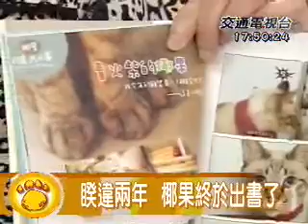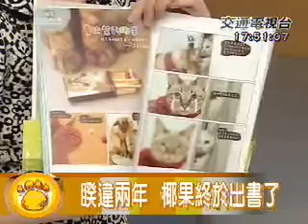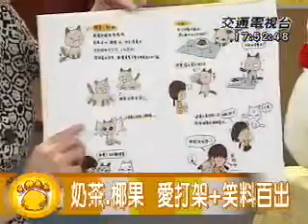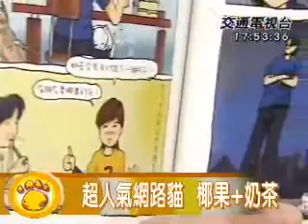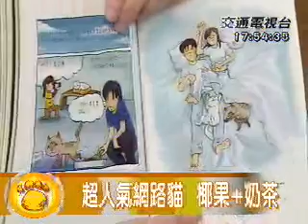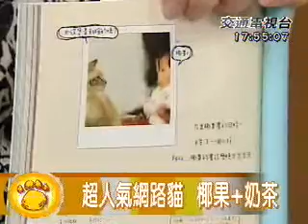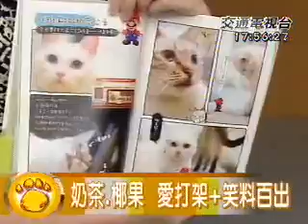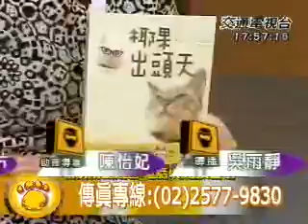民視交通台0526椰果出頭天3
你可以不知道如何使用網路...但不可不知網路人氣貓-奶茶和椰果!!...但這次嬌貴奶茶的人氣地位不保囉...到底是誰要打敗牠呢. 原來就是椰果啦...新書"耶果出頭天"又是ㄧ本笑到噴淚哭到噴飯的圖文書...不過到底人氣ㄧ姊的地位屬於誰呢?就趕快到寵物聚樂部瞧結果吧...